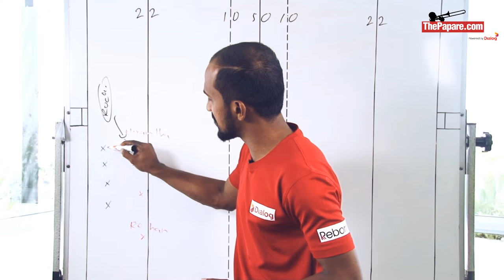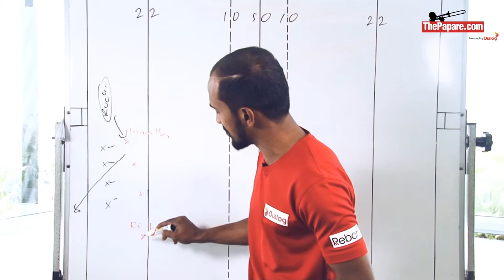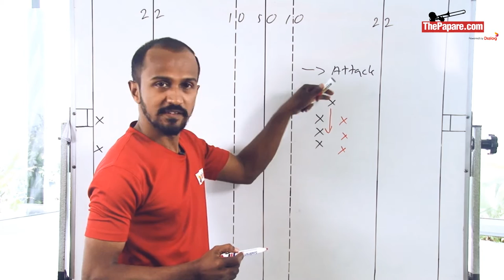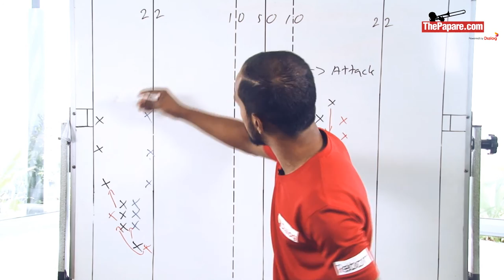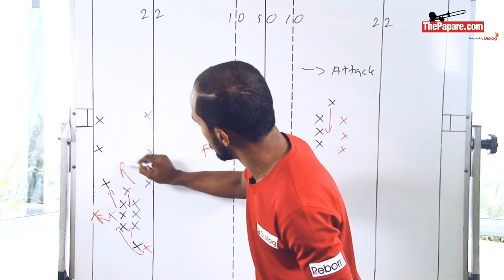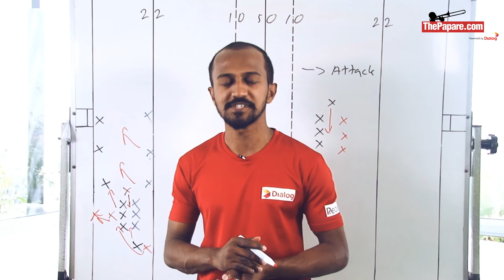Back to the Board Segment 10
A lesson from All Blacks's sevens and Hirantha Perera's kicking game.